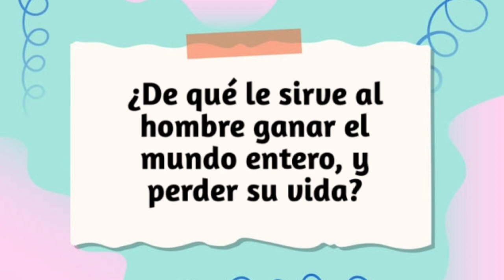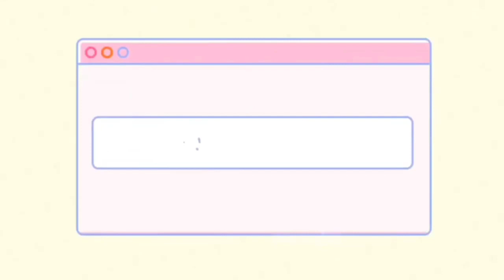Consejo de la educadora Domingo - El juego del Futuro.